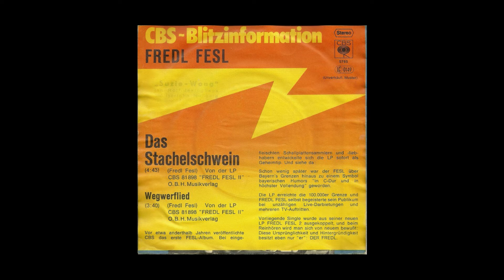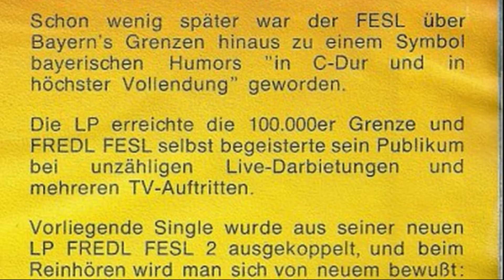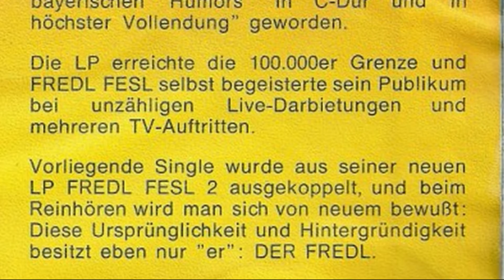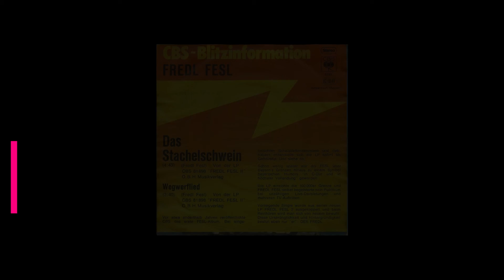Fredl Fesl - Wegwerflied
Vinyl 7" Single - 1977 - CBS Germany - CBS S 5795 - Seite 2